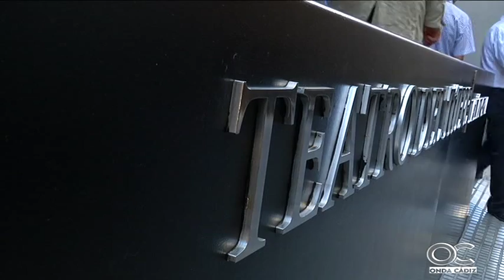TRASPUNTE 26 05 16 1